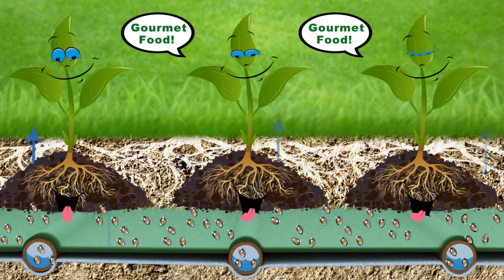Subsurface Irrigation System which saves 70% Water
Description :This Root zone irrigation system supplies the water where it is needed and saves 70% at the same time. A smart water management solution.